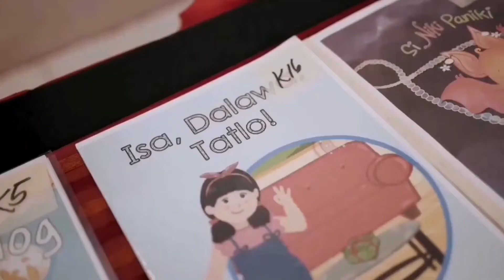"Ang Bagong Kaibigan" Entry #385 ( Kuwentong Pambata - DepEd Storybooks )